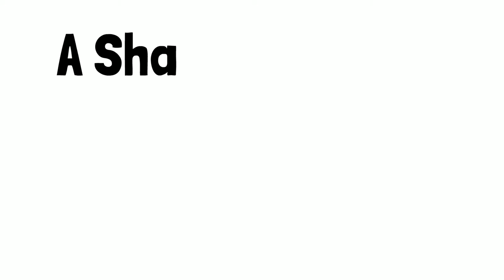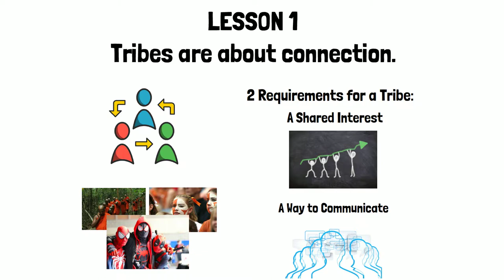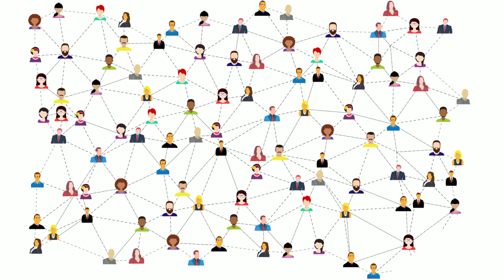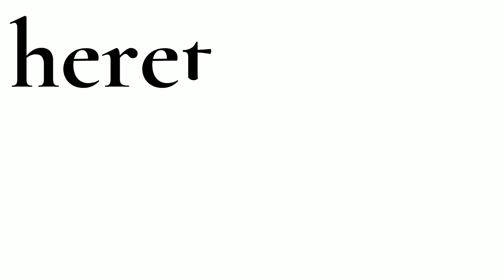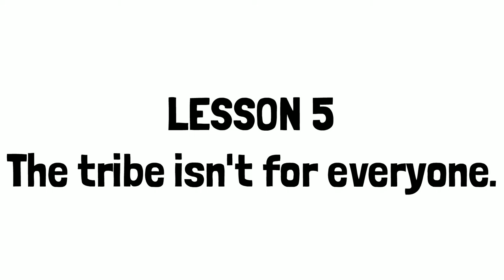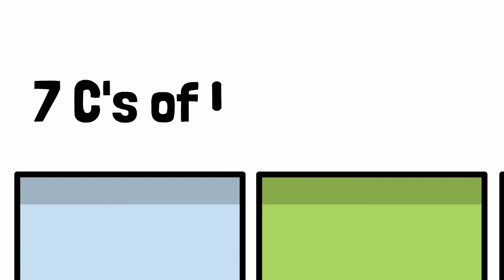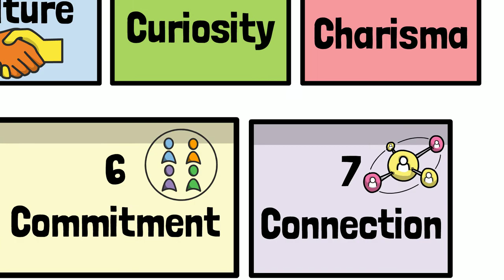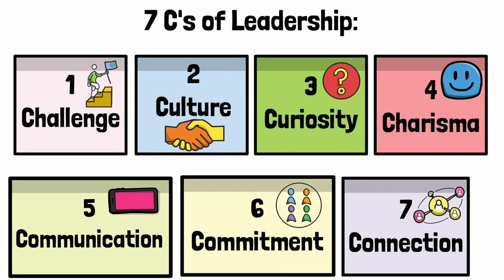Tribes, by Seth Godin - Animated Book Summary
Welcome to this Animated Book Summary of Tribes, by Seth Godin. In this animated book summary, you will get the 7 Key Takeaways from Seth Godin's renowned book on how to build a community around your brand or business.

Time Stamps:
00:01 Introduction
00:31 Tribes are about connection.
01:26 Tribes are the New way of spreading ideas.
03:11 Tribes follow heretics.
04:22 Tribes are assembled, NOT created.
05:15 The tribe isn't for everyone.
06:19 Tribes become movements.
07:20 The Elements of Leadership
09:12 Outro

Book Summary & 7 Key Concepts from Seth Godin’s Tribes, a legendary book on how to lead passionate people and spread your inspiring ideas. Seth Godin's acclaimed book will teach you how to build your brand; grow your YouTube following; and reach your business goals.

I found Seth Godin’s books while I was in college, and I quoted them throughout MBA school and law school. I absolutely fell in love with his approach to marketing. I’ve read (and listened to) all his books multiple times, and I own them on every format.

More on Seth Godin's Books:

Seth Godin is the acclaimed New York Times best-selling author of the following:

- Permission Marketing
- The Dip
- Linchpin
- Tribes
- Poke the Box
- The Icarus Deception
- This is Marketing
- All Marketers Are Liars
- Unleashing the Ideavirus
- Free Prize Inside
- The Practice

He also hosts a NYT Bestseller-Listed podcast: Akimbo, and he hosted Seth Godin’s Startup School, which is absolutely fantastic and changed my life.

Seth Godin has also been on multiple business podcasts, including (just to name a few):

- The Tim Ferriss Show, with Tim Ferriss
- Entrepreneurs on Fire, with John Lee Dumas
- AskGaryVee, with Gary Vaynerchuk
- The Moment, with Brian Koppelman
- Big Questions, with Cal Fussman